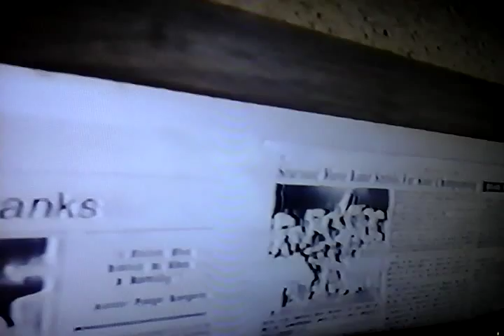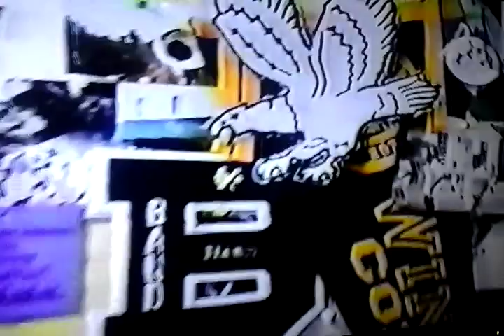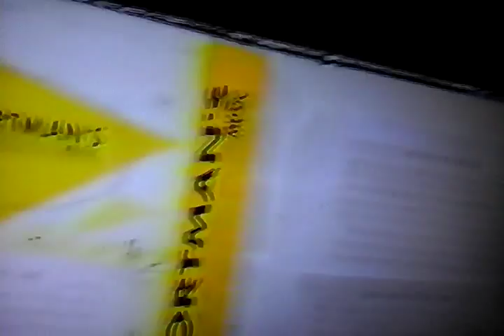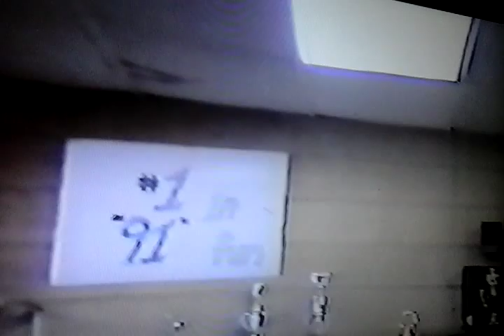Seacoast Wave Marching Band 1991 Compilation Vid